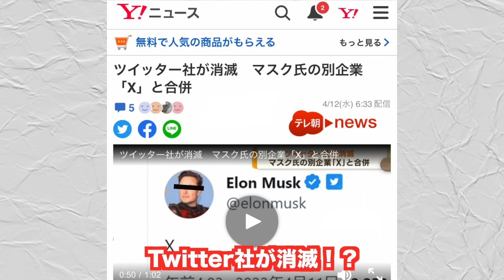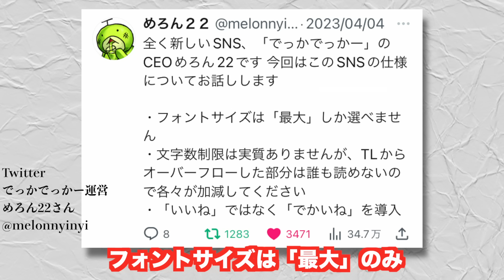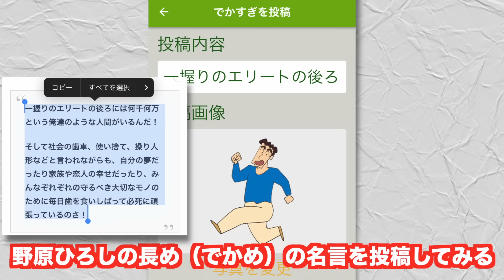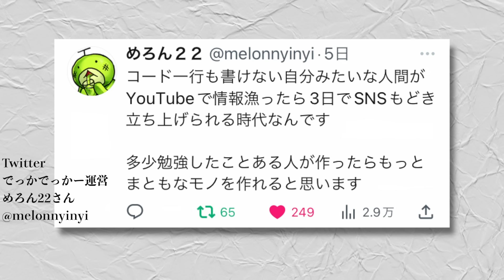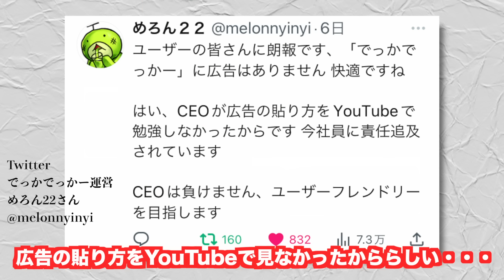全てが「デカくなる」挑戦的すぎるSNSが登場してしまうww【でっかでっかー】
もしでっかでっかーに登録して投稿する際は、一般的なモラルやルールを守り、攻撃的なコメントをするなどの他のユーザーの方に迷惑がかかることはしないようにしましょう。常識的な範囲で投稿してください！

運営のイラストレイターめろん22さんTwitter